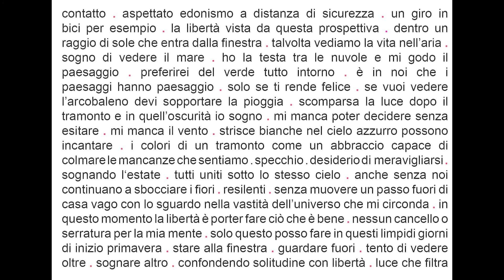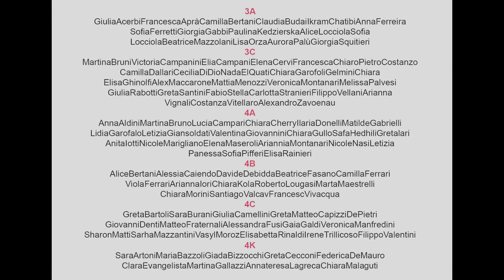Nuovo Angolo Visuale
Laboratorio di Arte Ambientale da casa nostra (maggio 2020)
Classi 3^A/C – 4^A/B/C - Liceo Matilde di Canossa RE
A cura di Docente Antonella De Nisco – Docente di Storia dell’Arte – Liceo Canossa RE. Dott.ssa Chiara Panizzi – Gabinetto delle Stampe – Biblioteca Panizzi RE